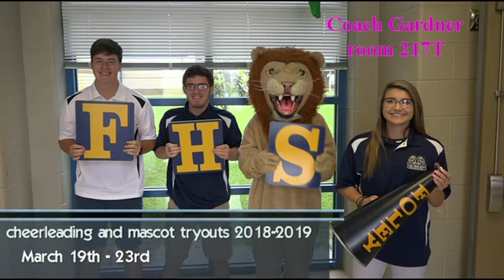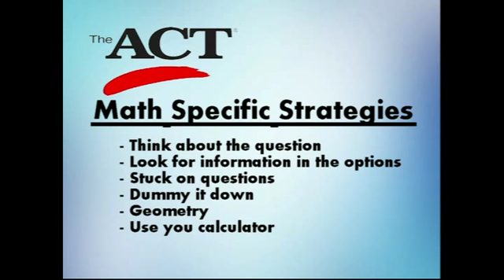Folly High School Morning Announcements for March 8, 2018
"Mind Playing Tricks on Me" by Geto Boys
"Slim Jesus" by Rehab on the Track
"Mr. Touchdown U.S.A" by Percy Faith